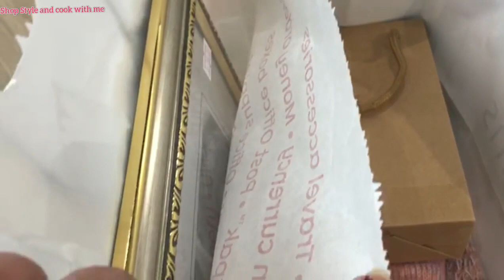Birthday Celebration Vlog || How I Celebrated my Birthday in Videsh with my friend || Desi Lunch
Hi friends,

Do check out this Birthday special Vlog to see how I celebrated my Birthday with my friend and family and my Birthday shopping topped up with special lunch of Amritsari Aloo kulcha.

Thanks